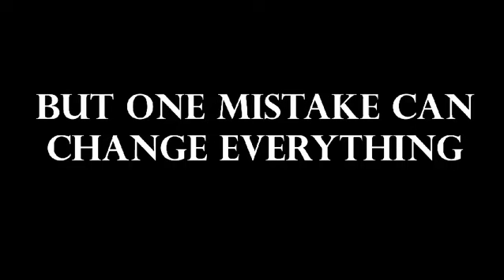by my daughter Sneha Hariharan pmmodi principal scientific adviser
Stay Safe Online | PSA | online precautions